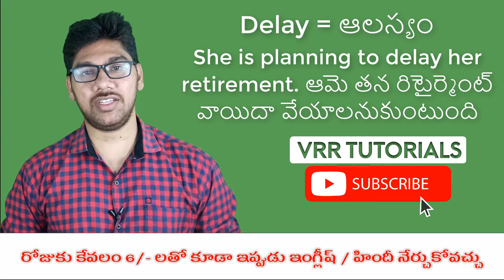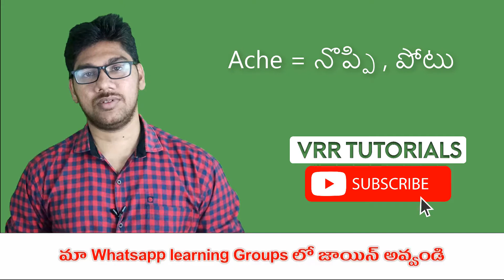ENGLISH VOCABULARY Through Telugu PART 58 | English Lessons | English Classes | fluent English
Learn Daily English Vocabulary: Expand Your Vocabulary and Improve Your Communication Skills

Looking to improve your English vocabulary? Want to learn new words and phrases that you can use in your daily life? If so, then this video is for you!

In this video, we will teach you 10 new English words and phrases that you can use to communicate more effectively. We will also provide you with tips on how to learn and remember these new words.

This video is perfect for anyone who wants to improve their English vocabulary, whether you are a beginner or an advanced learner.

Benefits of learning English vocabulary

There are many benefits to learning English vocabulary. Some of the benefits include:

Increased confidence in speaking English
Better understanding of English literature and culture
Enhanced academic performance
Increased job opportunities
How to learn and remember new English vocabulary

There are many different ways to learn and remember new English vocabulary. Some effective tips include:

Using flashcards
Writing down new words and their definitions
Practicing using the new words in conversation
Listening to English music and watching English movies and TV shows
About VRR TUTORIALS

We are a team of experienced English teachers who are passionate about helping our students learn English. We offer a variety of English courses, including online courses, private lessons, and group classes.

We have been teaching English for over 10 years and have helped thousands of students improve their English skills. We are committed to providing our students with the highest quality education possible.
హిందీ నేర్చుకోవాలి అనుకునే తెలుగు వారికి ఇంతకంటే మంచి పుస్తకం దొరకదు.ఇప్పుడు ఆన్లైన్ లో అందుబాటులో ఉంది. ఇప్పుడే ఆర్డర్ ఇవ్వండి. అలానే PDF e-book కూడా అందుబాటులో ఉంది.

10000 English sentences through telugu

1000 c language programs | C Language tutorials in telugu

Software Courses

 3ds max tutorials in telugu